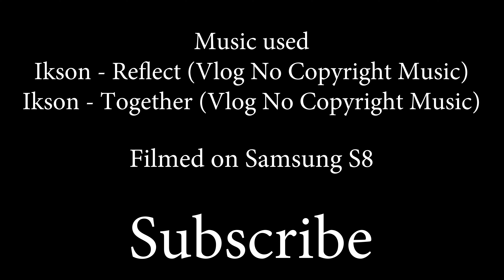[Romania traveler] Episode 2 - Forest of Plavalar and sunset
If you like to support me to make better content and more often